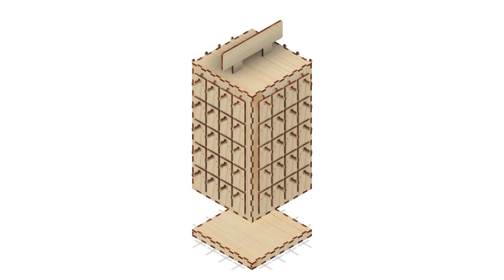Instruction of 80 Hooks with Earring Cards, 4 Sides Rotating Retail Display Rack Stand